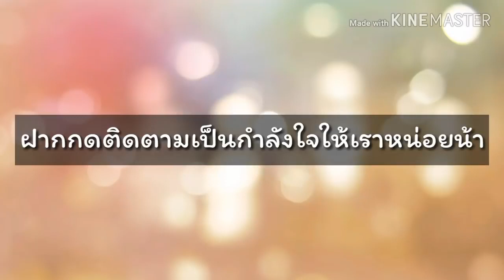เนื้อเพลง ถ้าอ้ายหน้าใหม่ - เต้ย อภิวัฒน์